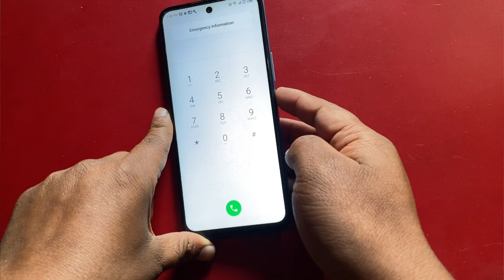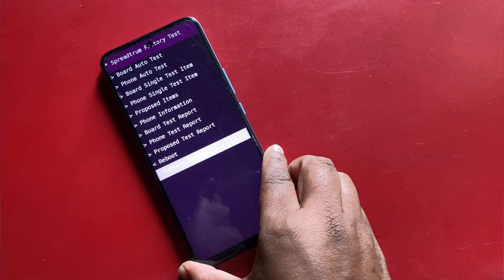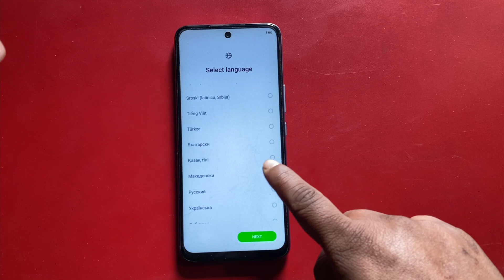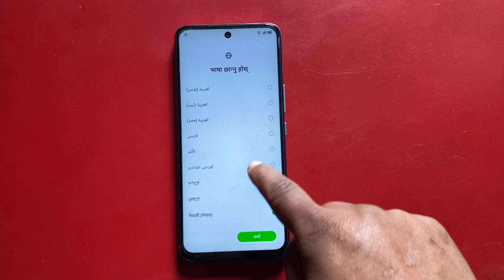Hard Reset Infinix HOT 12 Play || Infinix X6816C Unlock pin pattern & password | 2023 factory reset